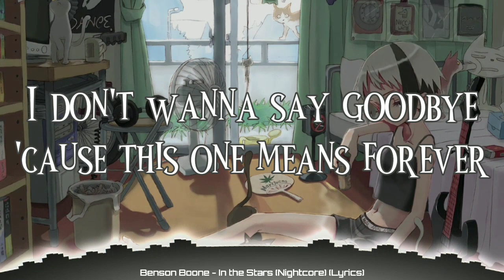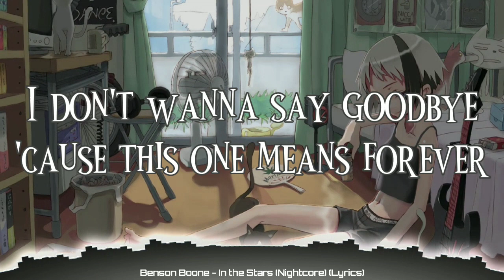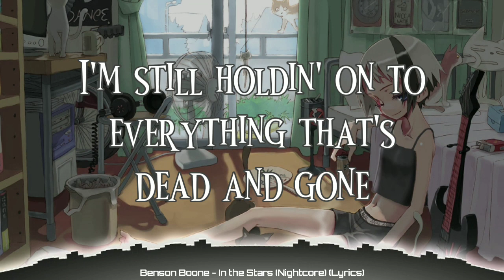Benson Boone - In The Stars (Nightcore) (Lyrics)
➤𝐒𝐎𝐍𝐆: In The Stars

➤𝐁𝐀𝐂𝐊𝐆𝐑𝐎𝐔𝐍𝐃 𝐋𝐈𝐍𝐊

➤ Benson Boone
(Song Artist)

Two, three

And now you're in the stars and six-feet's never felt so far

I'm still holdin' (on), holdin' (on), holdin' on (on)
I'm still holdin' (on), holdin' (on), I'm still holdin' on (on)
I'm still, ooh, still holdin' on

I'm still holdin' on to everything that's dead and gone (ooh)
I don't wanna say goodbye, 'cause this one means forever (ooh)